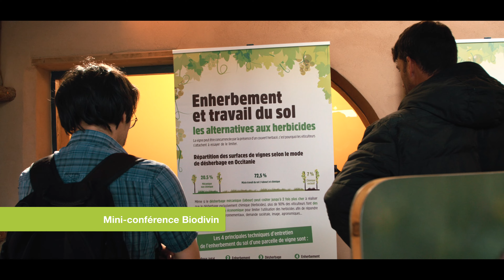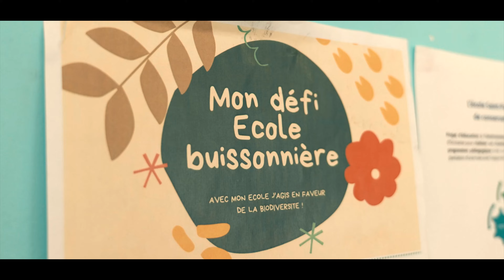L'éducation à l'environnement et au développement durable des Fédérations de Chasse d'Occitanie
En Occitanie les Fédérations de chasse sont impliquées dans la mission d'éducation à l'environnement, découvrez les différentes actions conduites par celles-ci en vidéo.